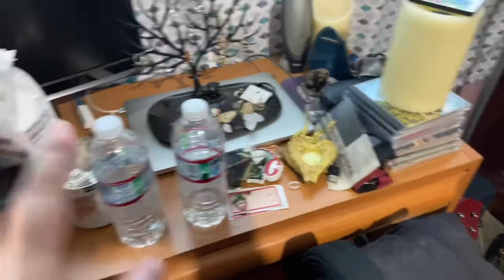Cleaning my room for 2021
I hope you enjoy!! I can’t believe we’re in 2021 already!! 😝 I hope everyone had a safe Christmas and New Years!! Let’s all be safe and happy!💝